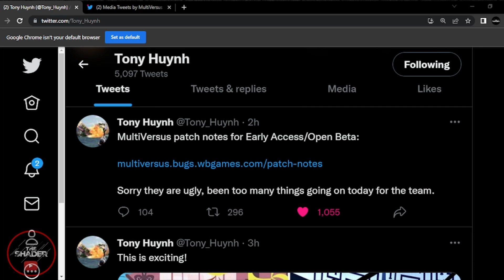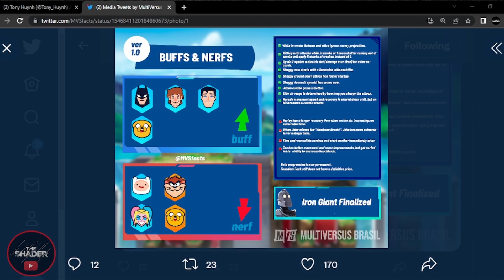MultiVersus Open Beta Patch Notes Are Out For Early Access!